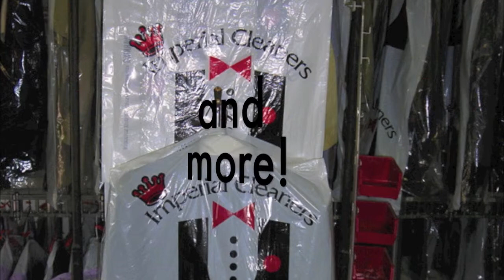Idaho Falls Dry Cleaners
Idaho Falls Dry Cleaning company, Imperial Cleaners offers quality dry cleaning, mending and repairs, Idaho Falls bedding cleaning, Idaho Fall wedding dress cleaning and preservation along with so much more. Call them today for all your Idaho Falls dry cleaning needs.